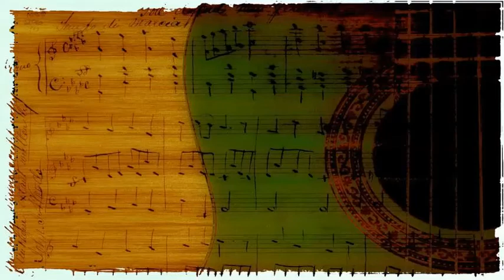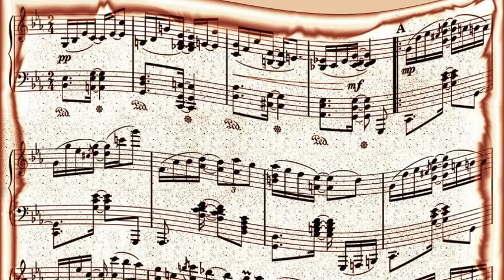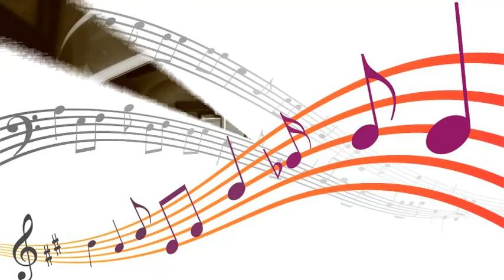June Christy - I'm Thrilled